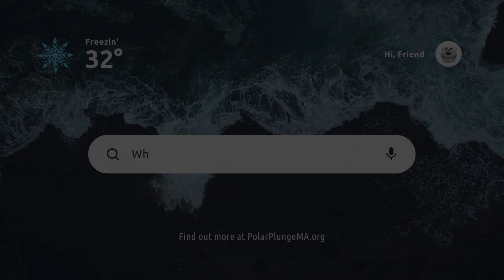2023 Polar Plunge Registration is LIVE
It is time for you and your teams to come out of hibernation and get ready to take the plunge with us in 2023.

Here's where you can plunge with us this winter:
-Do it yourself Polar Plunge wherever, whenever, and however you want!